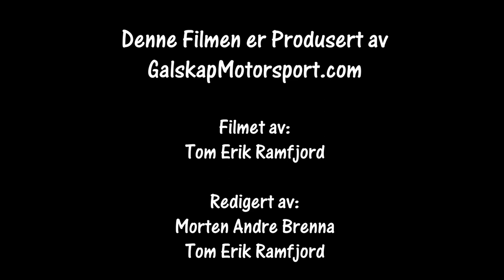Rally Sørland 05.05.2018 SS1 Cam2